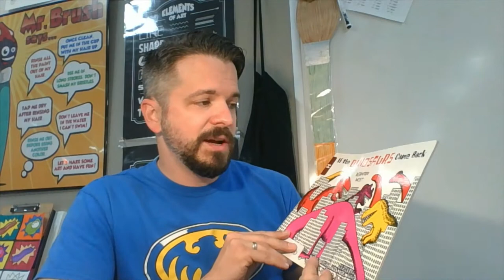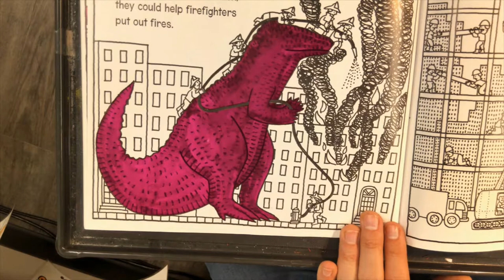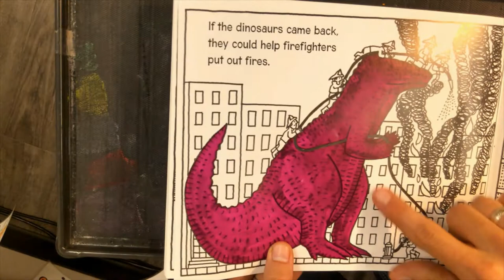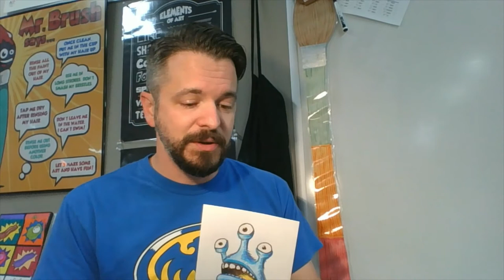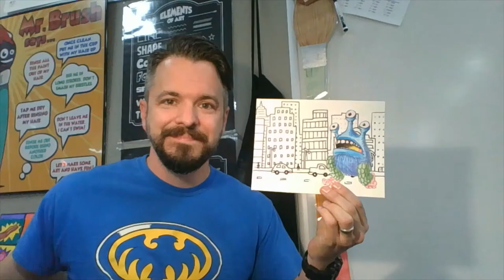Pattern City with Monster - Elementary Art Project featuring Patterns in a Cityscape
Learn about what patterns you can use to decorate a city scene with Mr. Eck. Then, add your texture monster (see previous lesson) to your city!